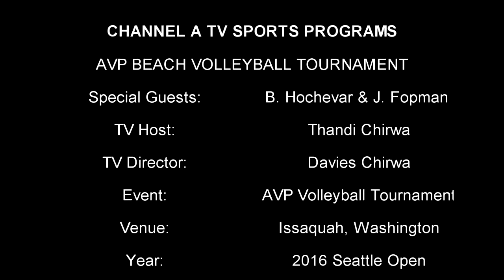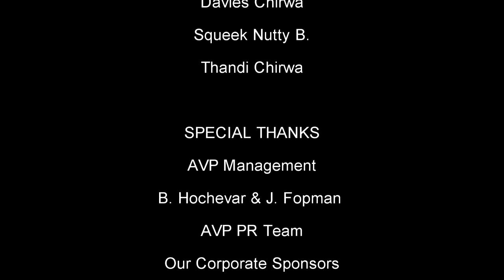Thandi Chirwa interviews Finalists at AVP Volleyball Tournament in Seattle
SPECIAL GUESTS: B. Hochevar and J. Fopma.
TV HOST: Thandi Chirwa.
TV DIRECTOR: Davies Chirwa.
EVENT: AVP Seattle Open.